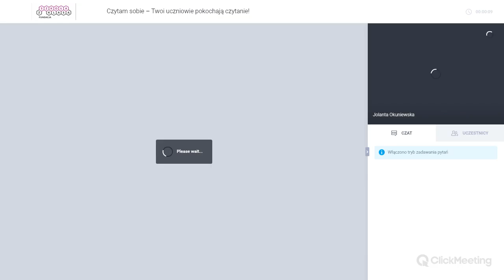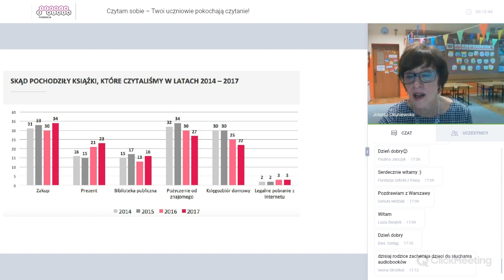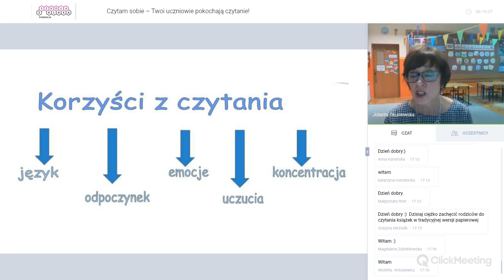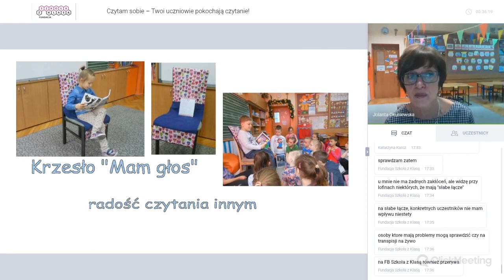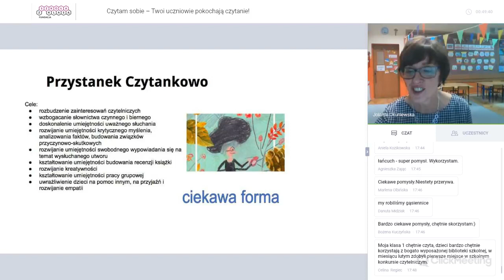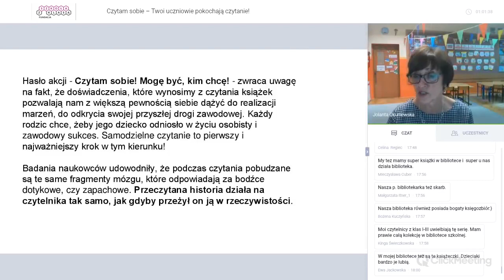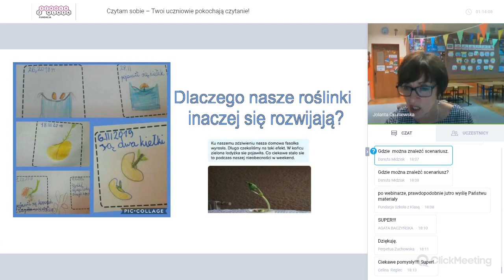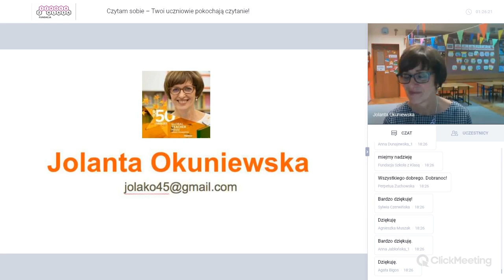Czytam Tobie - czytam sobie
Webinarium zorganizowane w ramach programu Nauczyciel/ka I klasa oraz Akcji "Czytam sobie".

Działania zorganizowane w partnerstwie z Wydawnictwem Egmont.